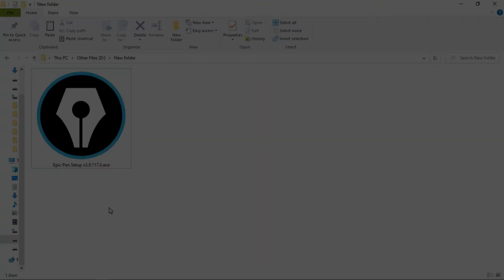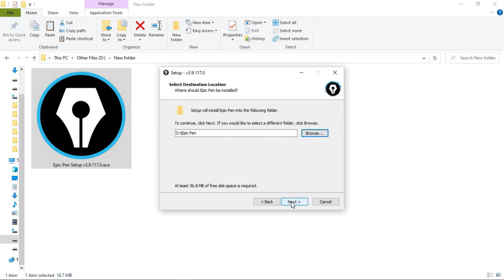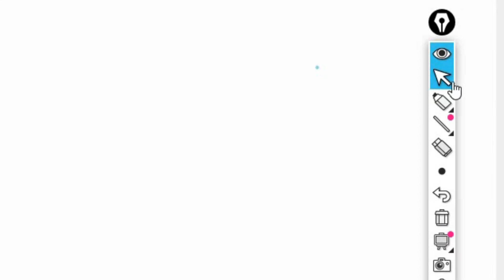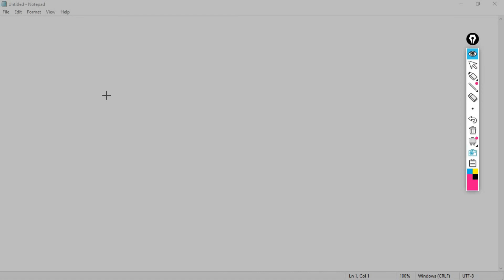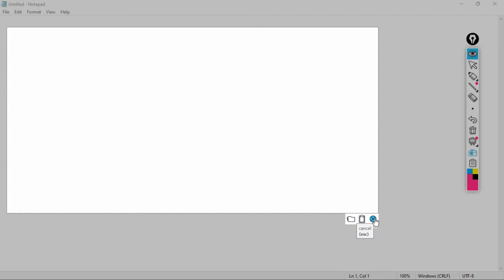Epic Pen Tutorial | Free Tool To Write on PDF | Laptop Screen | Website | Video using PEN TABLET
About Me: I'm an Associate at SINE IIT Bombay and previously worked as a Growth Strategist at AglintAI. In my free time after work, I enjoy creating content. This channel is focused on closing the information gap in education and the job market, with a strong emphasis on self-improvement, productivity, and career growth.